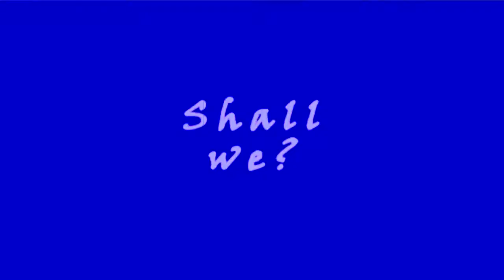Multi-Female | Right Temp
Did i mention i love my women?